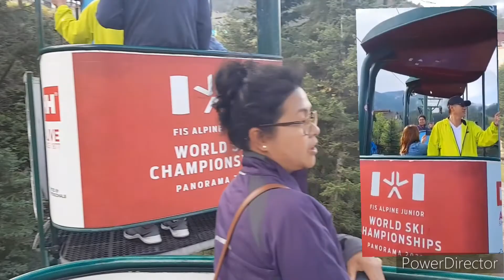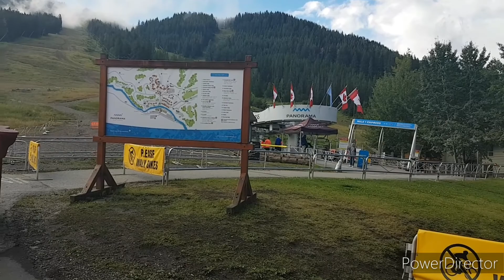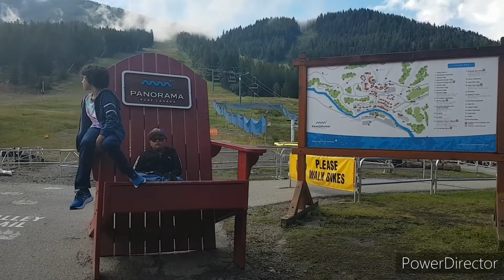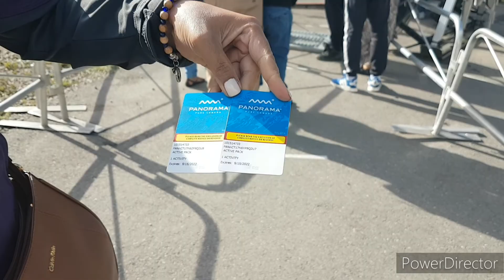PANORAMA MOUNTAIN RESORT IN PANORAMA BRITISH COLOMBIA, CA @Juliet Castillo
In this video is about our trip to Panorama Mountain Resort in British Columbia.
       If your looking for adventurous activities and made the best memories, visit the mountain resort and alpine village. But be prepare with the weather changes, bring extra clothes or wear layered.
         We ride the gondola for free. the kids enjoyed the adrenaline pumping eurobungy (jump,flip,fly)
up to 25ft. We ride the Chairlift rides, sightseeing at 1,230ft elevation/ 1mile ride to the top.
            Check there website for more informations of fees for each activities and other activities offered.